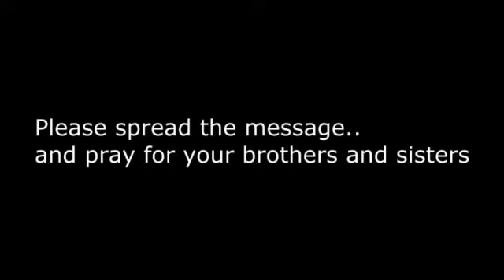Are Muslims Not Humans! !